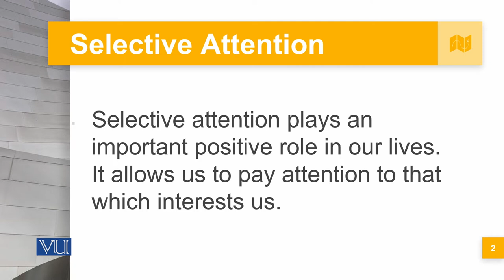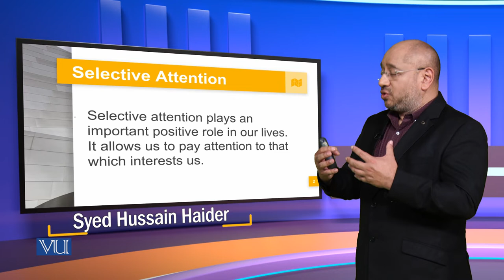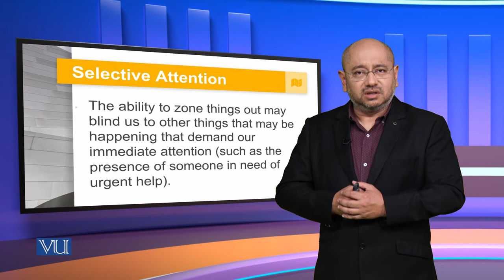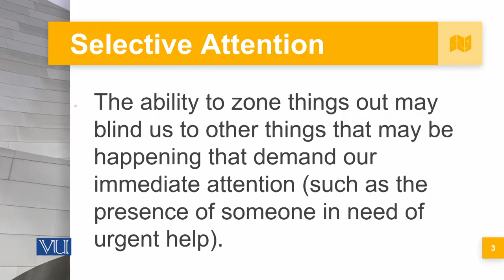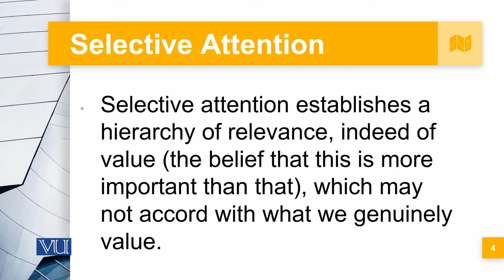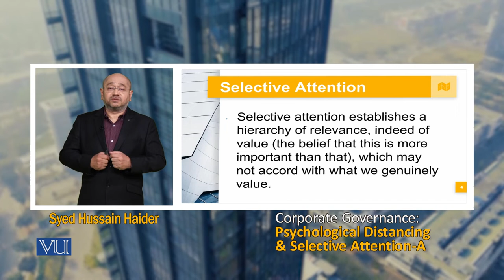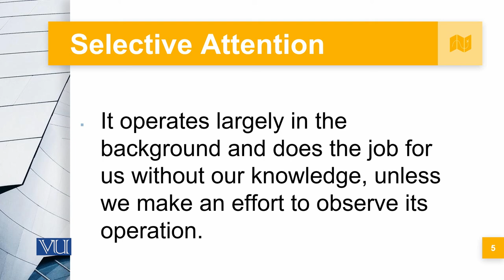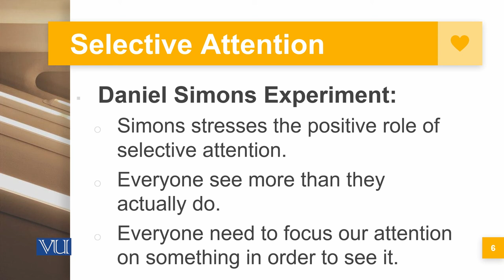Psychological Distancing & Selective Attention (A) | Corporate Governance | MGT717_Topic052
Topic052: Psychological Distancing & Selective Attention (A),
By Syed Hussain Haider